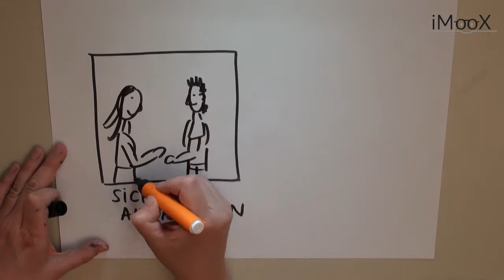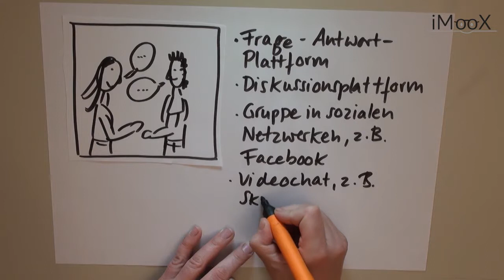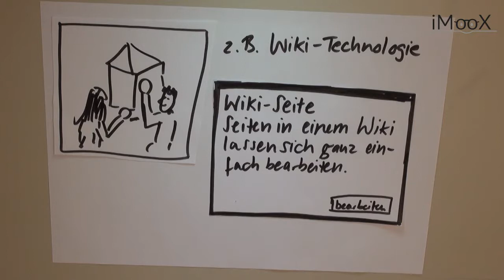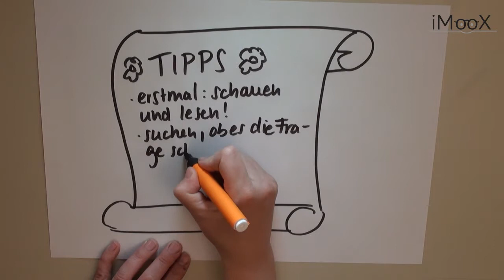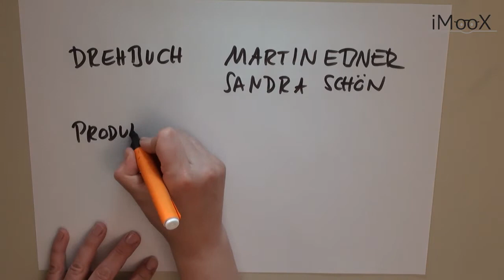[GOL] 06 Miteinander lernen!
Es gibt viele Möglichkeiten, kostenfrei mit dem Web zu lernen. Im kostenlosen Online-Kurs "Gratis online lernen" auf der Plattform imoox. wird gezeigt, wie es am besten gelingt, sich kostenfrei mit dem Internet weiterzubilden.